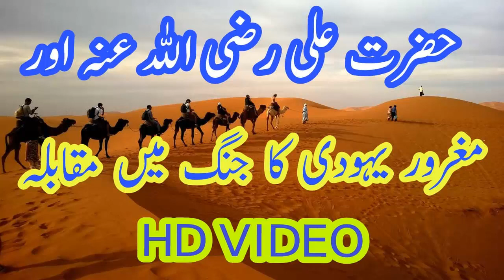ایک جنگ میں جب حضرت علی رضہ کا مقابلہ ایک مغرور یہودی سے ہوا ۔۔ حضرت علی رضہ نے کیا کیا۔۔